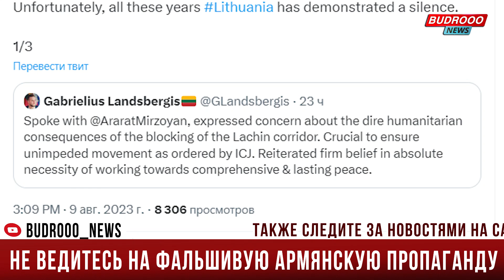⚡Баку жестко ответил главе МИД Литвы: Не ведитесь на фальшивую армянскую пропаганду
📰Лачынская дорога использовалась Арменией не по назначению в течение последних трех лет. К сожалению, все эти годы Литва демонстрировала молчание.

Об этом руководитель пресс-службы МИД Азербайджана Айхан Гаджизаде в своем аккаунте в Х (ранее Twitter) написал в ответ на публикацию министра иностранных дел Литвы Габриэлюса Ландсбергиса.

"Господин министр, лучше не поддаваться на обман лживой армянской пропаганды.

В целях предотвращения армянских провокаций Азербайджан установил пограничный контрольно-пропускной пункт (КПП) "Лачын" и предложил использовать для поставок дорогу Агдам - Ханкенди. Тем временем Международный суд в своем постановлении от 6 июля 2023 года единогласно отклонил требование Армении убрать КПП", - отметил он.

А.Гаджизаде подчеркнул, что Азербайджан создает условия для перемещения армянских жителей Карабаха в обоих направлениях.

"Было бы уместнее призвать Армению продемонстрировать более конструктивный подход, а не подрывать мирный процесс", - говорится в публикации.